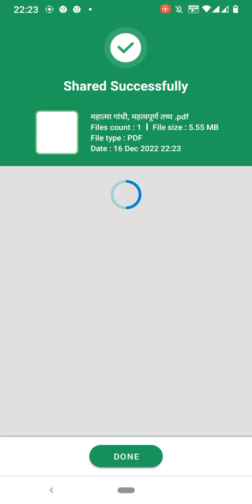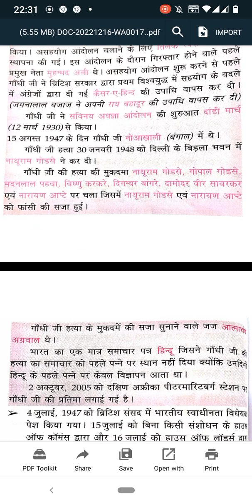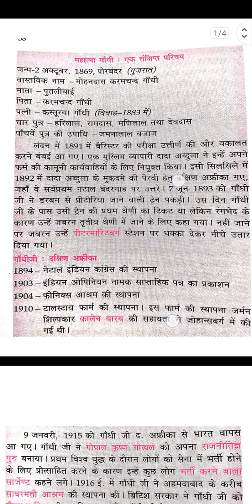महात्मा गांधी, परीक्षापयोगी महत्वपूर्ण तथ्य